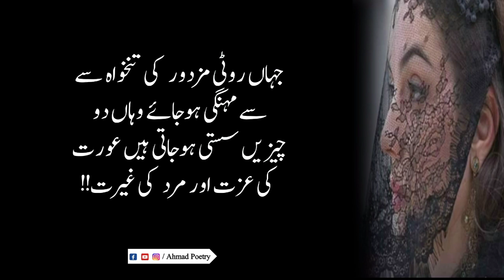Mard Patli Aurat ko pasand karta hai | urdu quotes |women quotes | sad urdu quotes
Mard Patli Aurat ko pasand karta hai quotes women quotes aurat quotes sad urdu quotes heart touching quotes